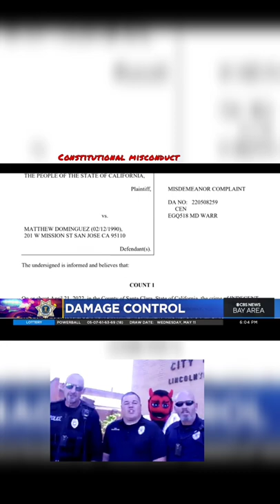masturbating in front of mother and daughter in uniform while on duty. damage control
Officer masterbates on a call in front of two women.